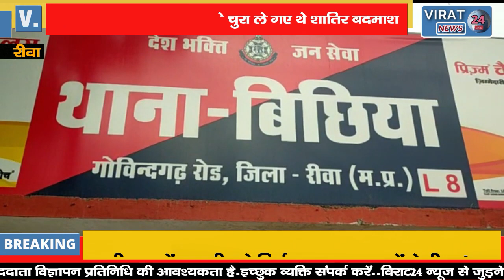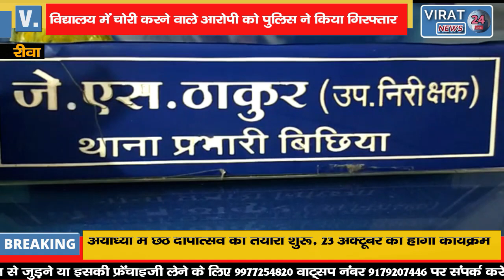🔻रीवा- शासकीय विद्यालय में चोरी करने वाले आरोपी को बिछिया पुलिस ने किया गिरफ्तार !